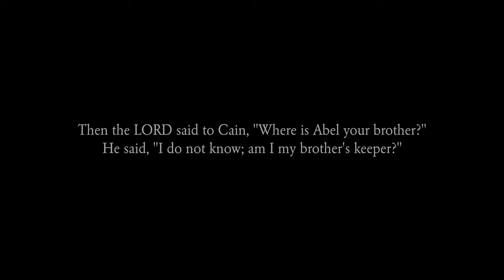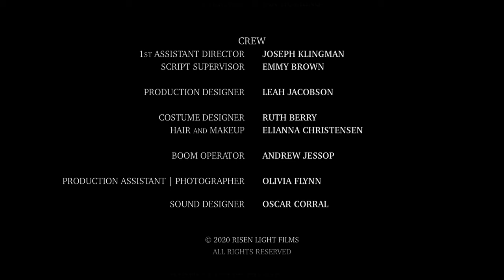The Dining Table | Dramatic Short Film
Two runaway slaves are forced to seek aid from southern sympathizers.

A short film set during the American Civil War.

Starring:
Natalia Dejesús
Zoraida Dejesús
Joshua Cody
Stevie Cavalier

Written and Directed by: Elizabeth Berry
Cinematography by: Stephen Berry

Official selection of:
2021 Central Florida Film Festival
2021 South Georgia Film Festival
2021 International Christian Film Festival
2020 Orland Film Festival
2020 Southern Screen Festival